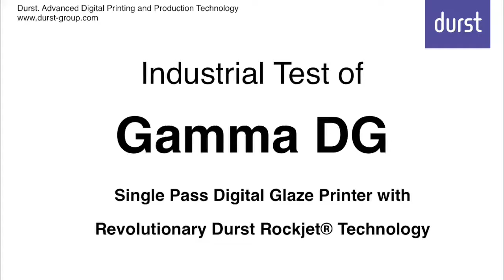Preview ANTICIPATING THE FUTURE Durst Full Digital Glaze Line